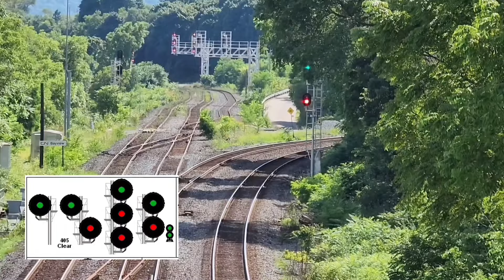Saturday Afternoon at Bayview • August 10, 2024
This video was filmed on August 10, 2024.

0:00 Intro
0:22 Plane
0:56 GO train
3:04 Kayaking
5:29 Plane
5:56 Clear to slow
6:01 GO train
9:22 Plane
10:00 GO train
12:09 Clear to slow
12:13 Highlighter bird
13:31 Clear
13:40 GO train
15:20 CN A435
21:03 CN A424
26:35 CN Q122